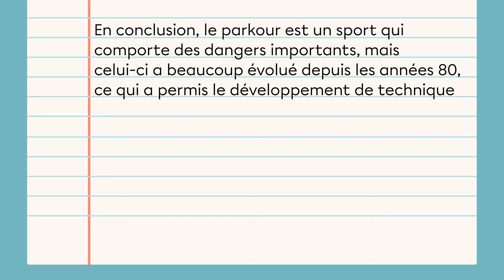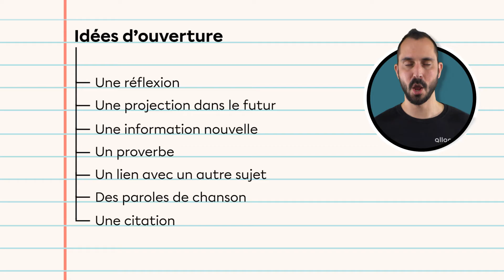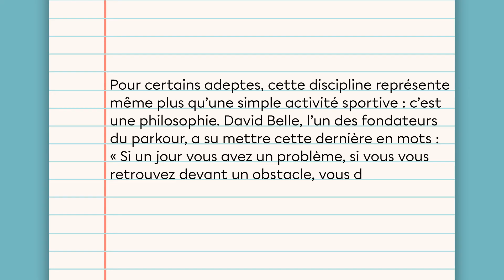La conclusion d’un texte descriptif | Français | Alloprof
Qu’est-ce que la conclusion d’un texte descriptif?

Sébastien t’explique toutes les notions pour comprendre comment rédiger la conclusion d'un texte descriptif.

Découvre toutes les vidéos de…

Chapitres :
0:00 Le texte descriptif
0:26 La structure de la conclusion
0:47 La synthèse
1:56 L’ouverture